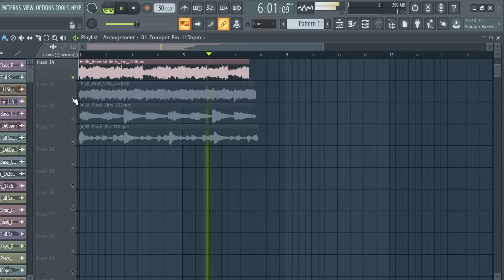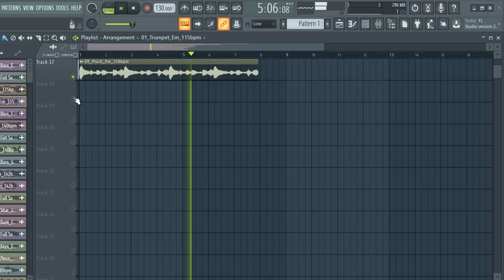[FREE] SAMPLE PACK / LOOP KIT | MELODY LOOPS (Trap, Rap, Hip-Hop Samples) | pt104